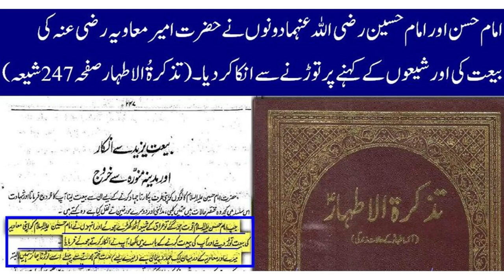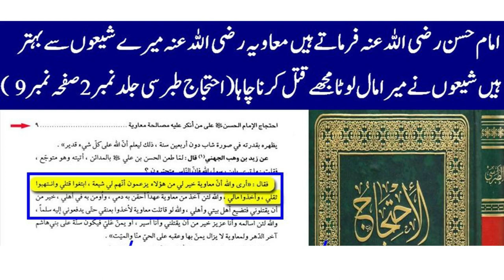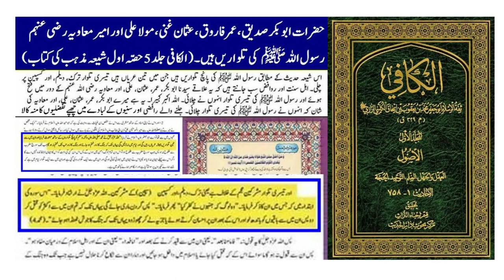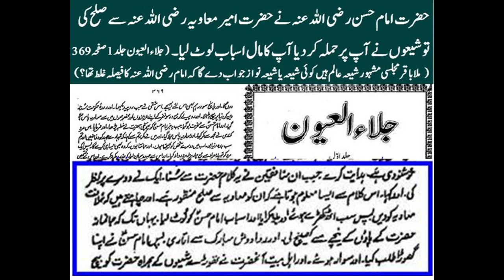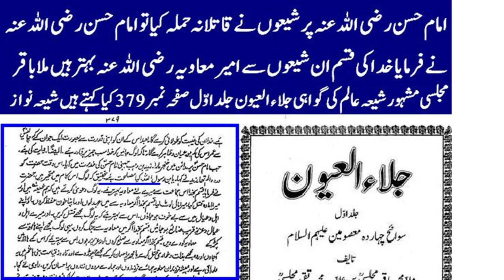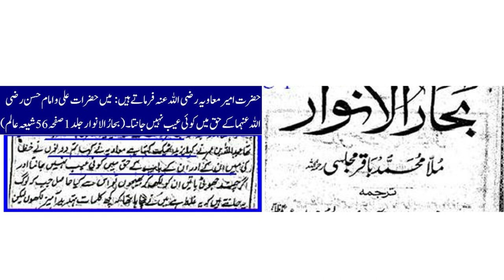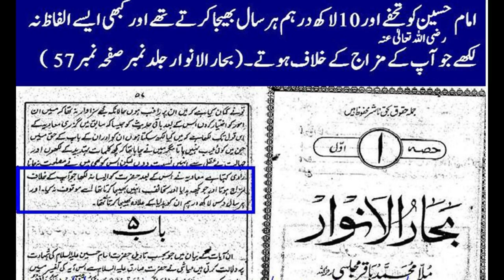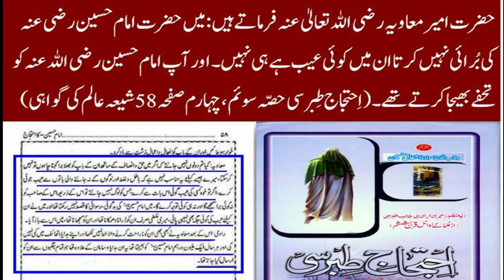Shia ka Imam Hassan ke sath Sulook | Such Janeyey